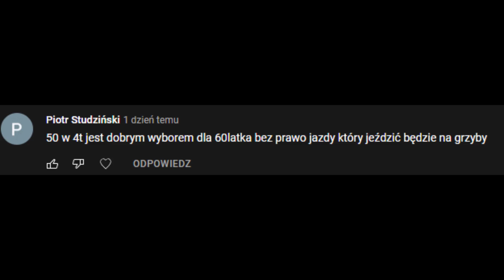TOP 5 MOTOCYKLI 50ccm 2T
zródła:

jednoślad.pl
gmoto.pl
riejumoto.pl
EXPOmoto.pl
Youtube.com